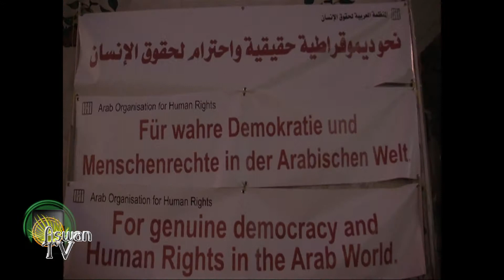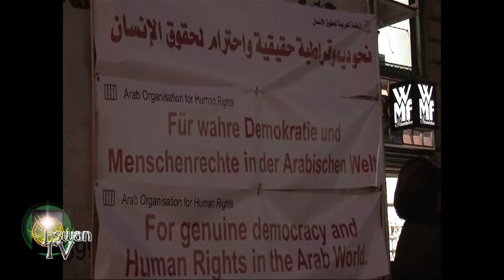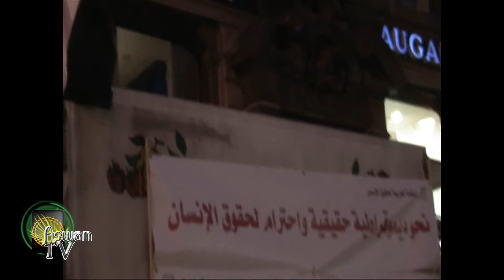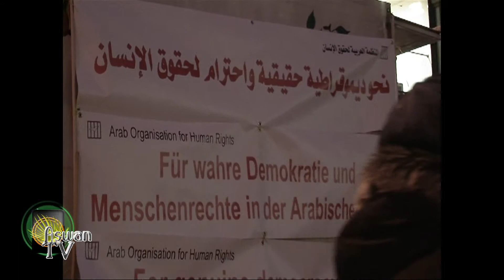في ذكرى خروج المخلوع وتنحيته من السلطة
التسجيل اليوم التالي لتنحي حسني مبارك الموافق12 يناير 2011